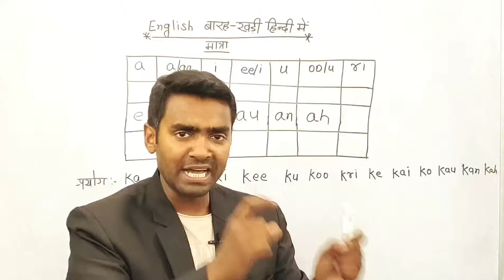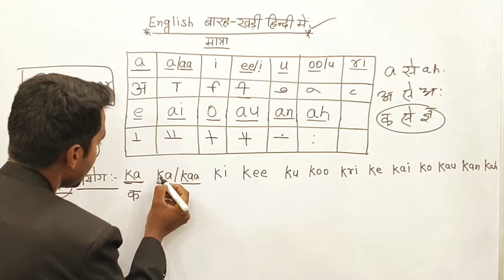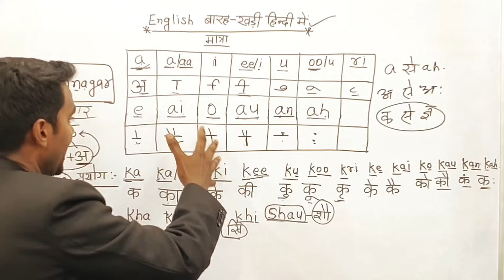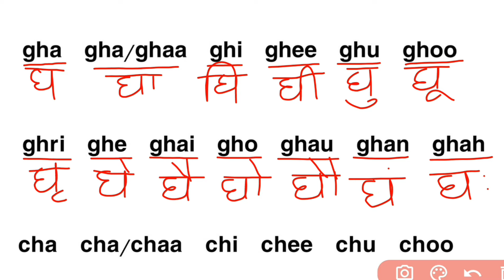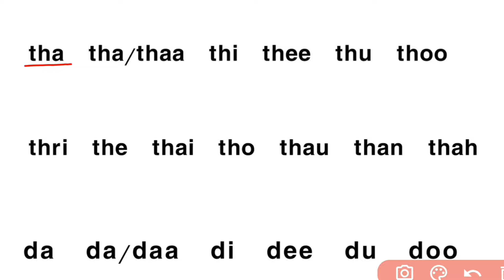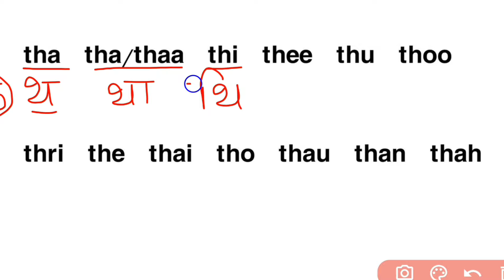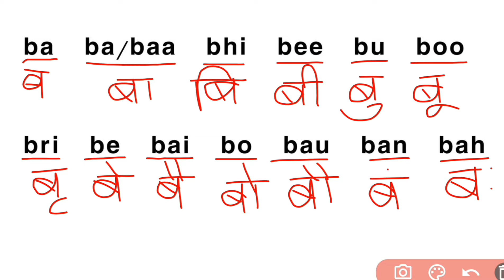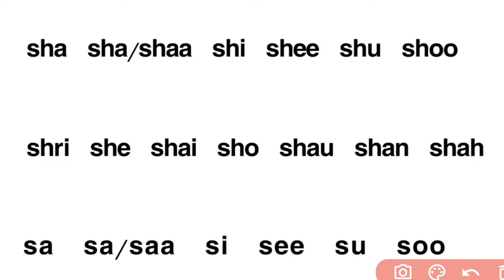अंग्रेजी बारहखड़ी l Barakhadi in English l how to learn Barakhadi l english barakhadi sikhe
English Barakhadi l Barakhadi in English l how to learn Barakhadi l english barakhadi sikhe l genius shiksha

dear friends is class me english barakhadi padhna likhna sikhaya gaya hai class ko last tak dhyan se dekhiyega aur apne copy me likh kar yaad kar lijiyega.